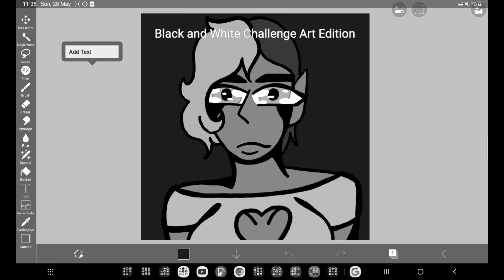Black and White OC Challenge [Drawing Eddition]